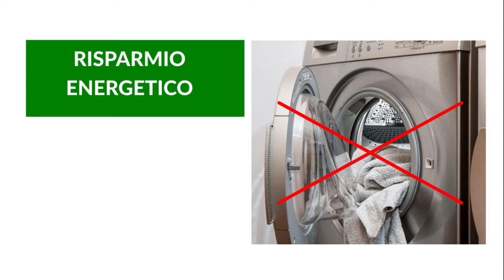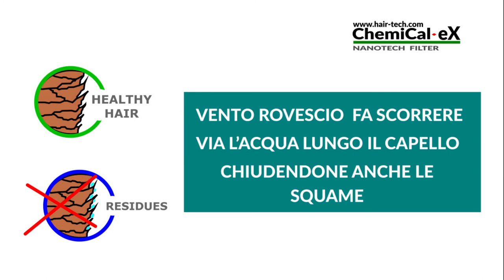asciugamani per parrucchieri non igienici, monouso parrucchieri che possono inquinare i mari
asciugamani per parrucchieri non igienici, monouso parrucchieri e per saloni parrucchieri che possono  inquinare i mari con plastica al suo interno . Chemical ex  la valida alternativa per capelli piu puliti e per un asciugatura ecologica

Tutte le spiegazioni per essere parrucchiere eco responsabili e rispettosi dell ambiente